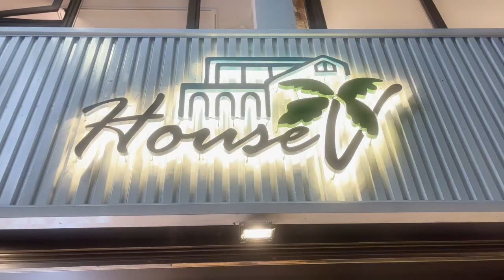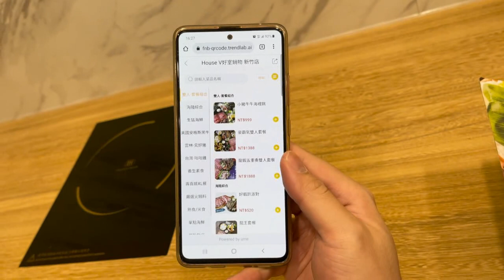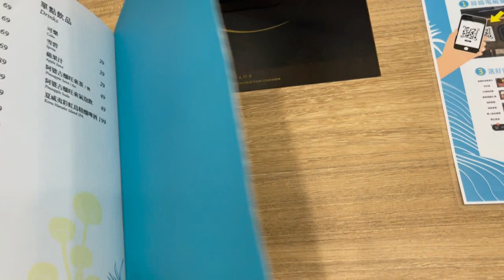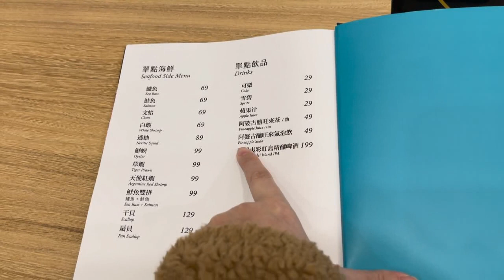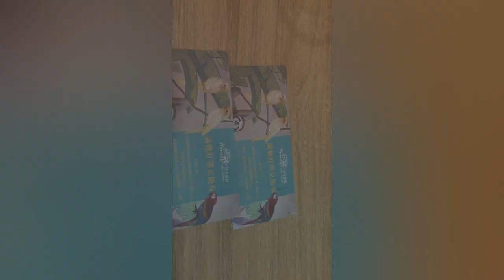清大一日遊 第九集 騎機車或坐公車才會到的 動物園 新竹動物園 新竹必吃 新竹必去 疫苗第二劑，打完疫苗再累也要吃的 好室鍋物！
疫苗大家都有打了吧？ 你們是不是也被副作用折磨了呢？ 快快來跟著我一起來吃美食，整個療癒起來吧～！超多湯頭選擇，超強完美比例的牛五花以及不怕你吃的炸量海鮮！ 跟著我去吃起來～～～！